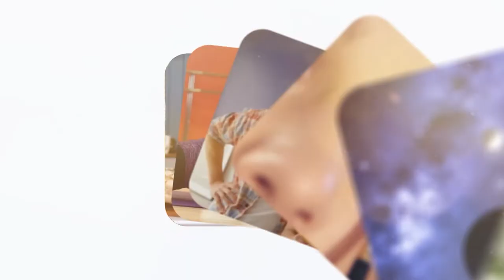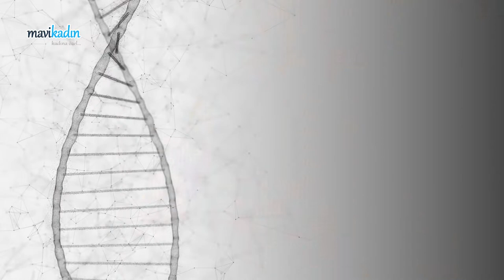Gebelikte Yapılması Gereken Genetik Testler - Doç. Dr. Pınar Kadiroğulları Anlatıyor!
Gebelik boyunca anne ve babaların kafalarında bebeğe dair birçok soru işareti olabiliyor. Bu soru işaretleri en çok bebeğin sağlığı hakkında olsa da, gebelik sürecinde genetik tarama testleri yaptırıp yaptırmamak ailenin kararına bırakılır. Peki, gebelikte yapılabilecek genetik taramalar nelerdir? Gebelikte genetik tarama testleri nasıl yapılır? Doç. Dr. Pınar Kadiroğulları anlatıyor!